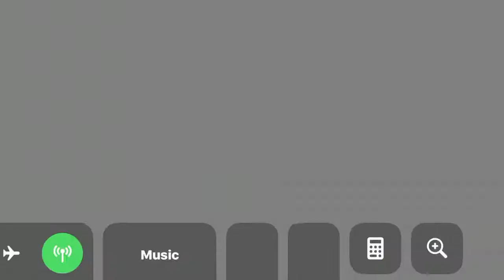Sniper Fury Chimney Sweeper in action